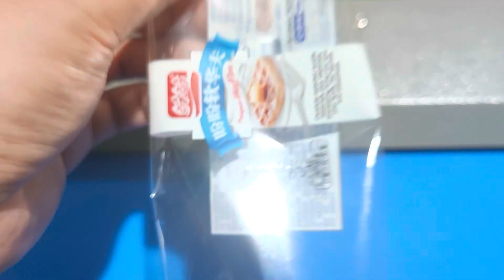pillow packing machine